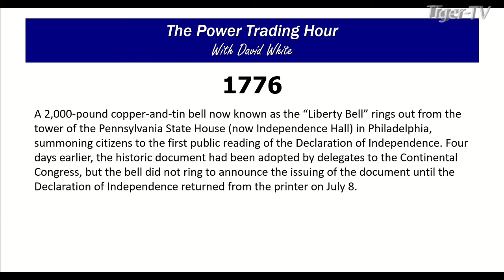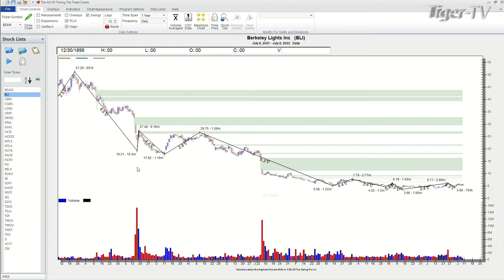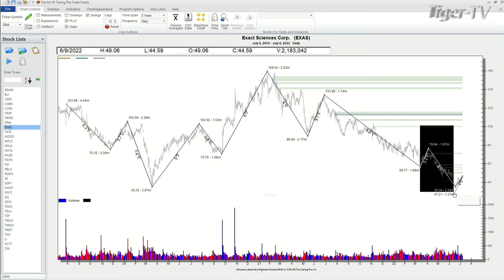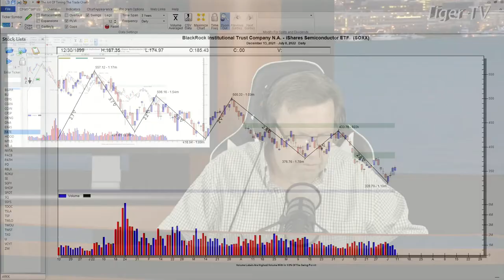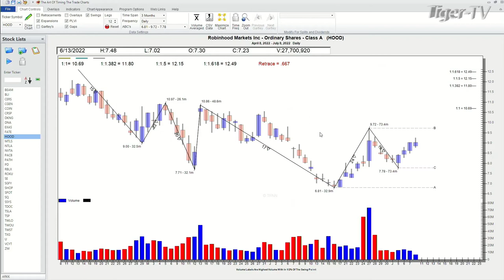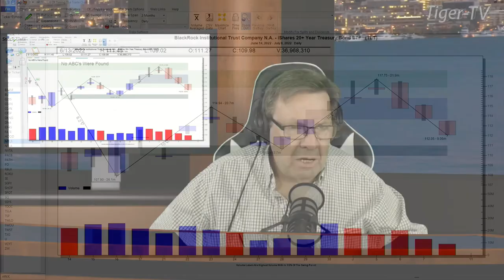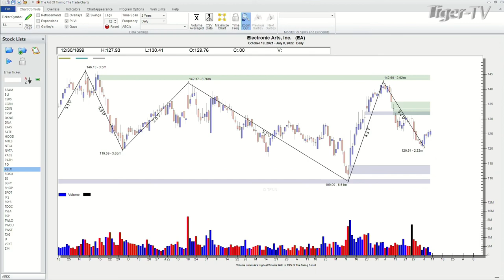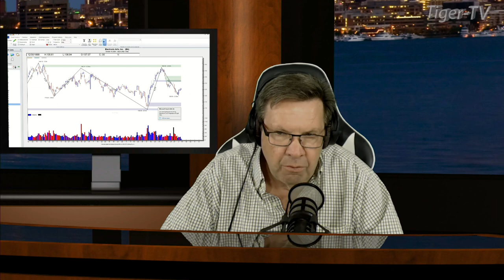July 8th Power Trading Hour with David White on TFNN - 2022